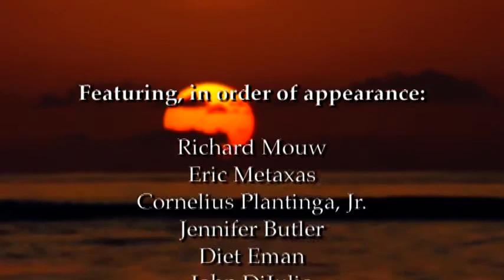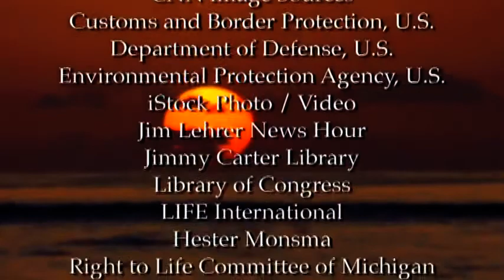Healing For A Broken World | Season 1 | Episode 8 | Poverty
In deciding how to live out this command, justice means that both the poor and society have duties  .Also, both civil society and public policies have major roles to play.

Many Christians desire to act as responsible citizens but are uncertain how to do so in a truly Christian manner. This series will help. It uses concrete, real-world examples to explore basic biblical principles for guiding our responses to often difficult public policy issues such as poverty, terrorism, and AIDS in Africa. It is based on Steve Monsma's book, Healing for a Broken World: Christian Perspectives on Public Policy and can be used either alone or in conjunction with the book.  Though primarily intended for class and church group discussion, the video series is also valuable for individual reflection and growth. This video features Richard Mouw, president of Fuller Theological Seminary.  Many other Christian scholars and public policy experts area also featured, such as Richard Cizik, John Dilulio, Robert Seiple, and Jennifer Butler.  Every day Christians also share their stories and perspectives.

Director: Steven Niedzielski
Starring: Richard Mouw, Eric Metaxas, Cornelius Plantinga, Jr.